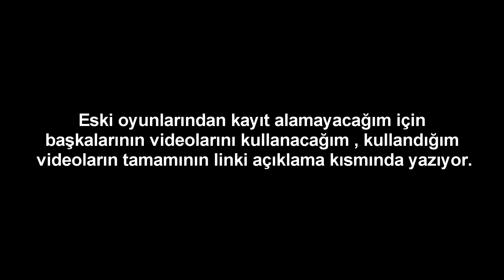Devil May Cry Serisi | Oyun Dozu